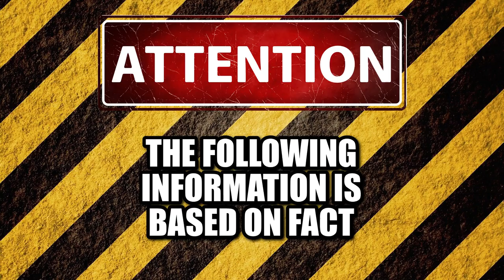Modern-Day Manhood? Tiny Coffees and Tight Lycra Pants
When I was a kid, I used to go to the tuckshop (or school canteen for those of you who don’t know what a tuckshop is) and buy myself a sausage roll for like 80 cents and a can of coke for 50 cents. The sausage roll came with a free squirt of tomato sauce which the tuckshop lady always stuck inside the sausage roll. But just the other day I saw a guy in a business suit sitting in a cafe and he ordered basically what I would call a sausage roll on a plate for like $27. But of course it wasn’t called a sausage roll, it was called something like Pâtisserie de Sauságe or something equally pretentious. Plus the sauce wasn’t free. You had to pay like an extra three bucks for a dollop of hand made salsa di pomodoro. Essentially, just a spoonful of crushed tomato on the side of your plate. Also on the plate, there was like three green peas and a couple of slices of caramelised carrot. Of course he didn’t use his hands to eat any of this. He used a knife and fork. He sat there eating a single pea at a time, dipping a small portion of his Pâtisserie de Sauságe into the salsa. He then ordered a coke for like five bucks, but of course, it wasn’t just a normal sized can of coke. It was like one of those mini cans. He didn’t even touch the can. The waiter opened it for him and poured it into an oversized glass with an equally oversized straw. He sipped on that while eating his peas, sausage roll and salsa, stood up, looked at his reflection in the window, straightened his tie, brushed his hair with his hand, and strutted off. I almost gave him a standing ovation. It was quite the performance. A couple of days later, I was walking past the same cafe, and there was a bunch of Lycra-clad middle aged men with their bicycles lined up in a row. They were sipping on their tiny little coffees, Babyccinos I think they were, caffeine-free of course. What were they, about five or ten dollars a pop? When I was a kid, men used to ride motorcycles. They wore black bike leathers. They drank full-sized cans of coke, and ate their sausage rolls in their hands. Now modern-day men have swapped out their motorbikes for overpriced pushbikes, cans of cokes for caffeine-free babyccinos, black bike leathers for brightly-coloured tight-fitting Lycra, and sausage rolls are now being served with three-and-a-half green peas and a caramelised carrot on a plate. F**k me!

OUTRO MUSIC
Pan's Labyrinth by Josh Pan